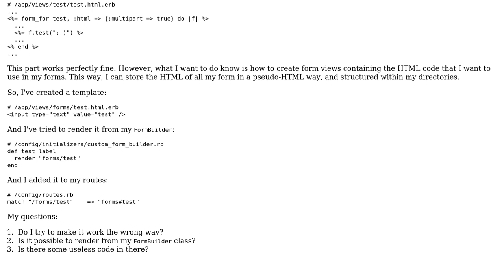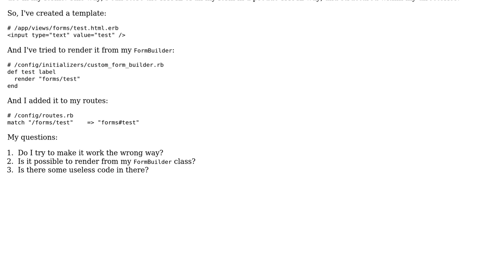Code Review: Custom FormBuilder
With thanks & praise to God, and with thanks to the many people who have made this project possible! You are responsible for your own actions.